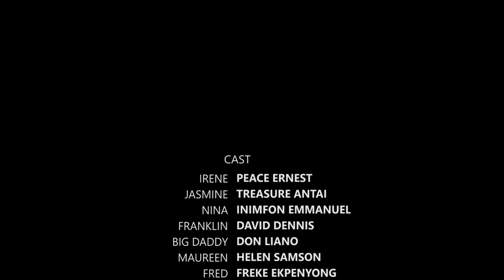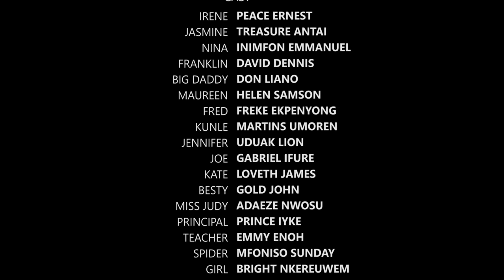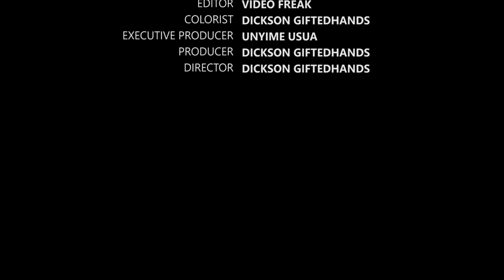SWEET 16 | NEW HIGH SCHOOL TEEN SERIES | CHAPTER 6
its now a game of rivalry as Irene seems to meet her match.
synopsis:
a school girl who calms she has the highest IQ in school makes her colleagues fall prey to her deceit

Directed by Dickson giftedhands